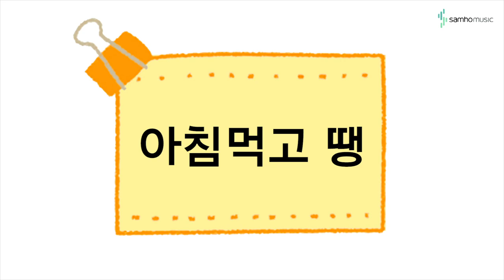캔디팡팡 바이엘2권 P8 '아침 먹고 땡' (조희순교수 joy쌤)